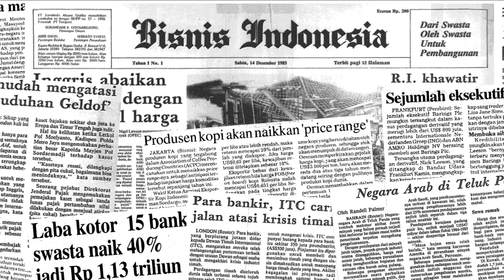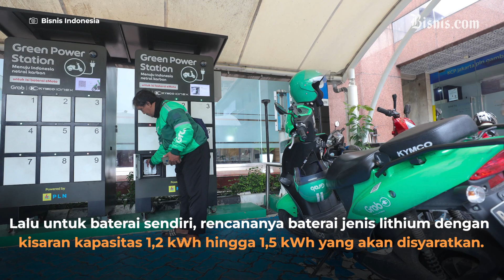Mau Dapat Insentif Rp7 Juta? Ini Syarat Konversi Motor Listrik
Mendekati dikeluarkan peraturan pemberian insentif kendaraan listrik, pemerintah membocorkan beberapa syarat untuk masyarakat dapat bisa menerima insentif.